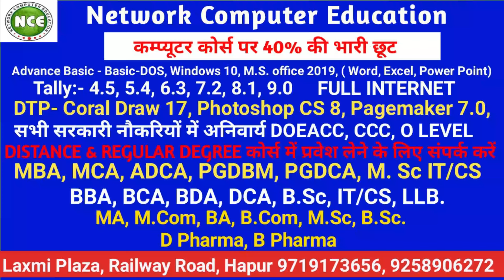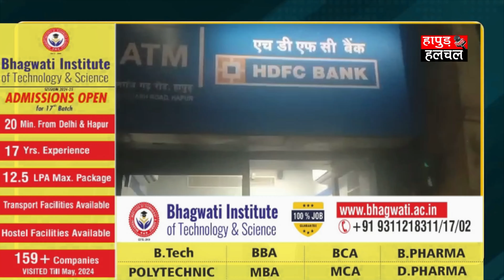हापुड़ में एटीएम लूटने आए बदमाश सायरन बजने पर भागे | Hapur Hulchul |Hapur News | हापुड़ न्यूज़